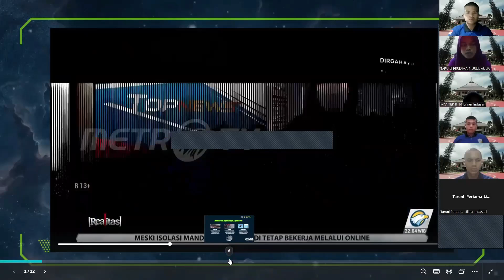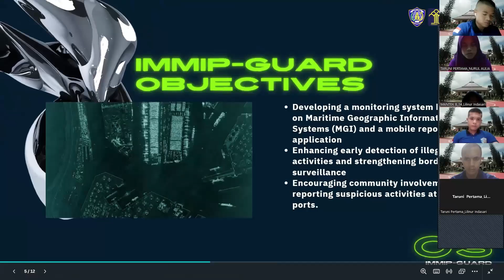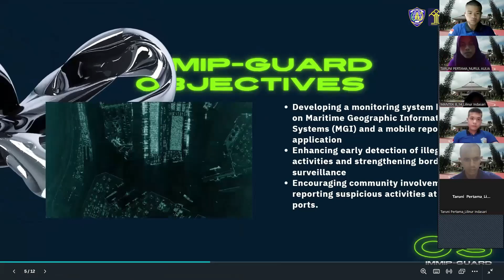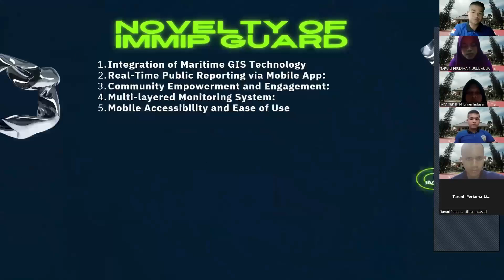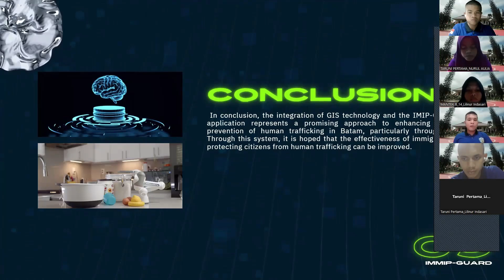2086 IMMIP-GUARD: Integration of Maritime Geographic Information and Real-Time Reporting Application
Participation Category : B2:Higher Institution Students (Science, Engineering & Technology)
Title : IMMIP-GUARD: Integration of Maritime Geographic Information and Real-Time Reporting Application of Illegal Ports in Reducing Human Trafficking in the Batam Area
Advisor : Bisma Braharjanto
Project Leader : Ilham Akbar Dzaky Al Dzikri
Members : Ervan Fawwaaz Wijanarko, Lilinur Indasari, Nurul Aulia Salsabila & Rigga Patria Pamungkas
Institution : Immigration Polytechnic